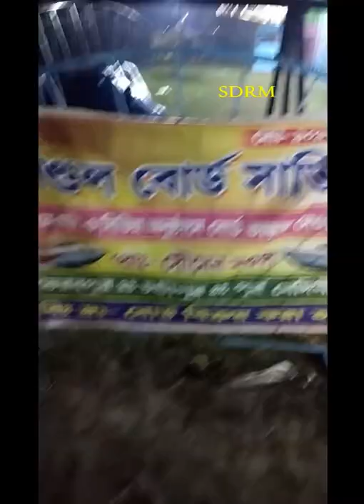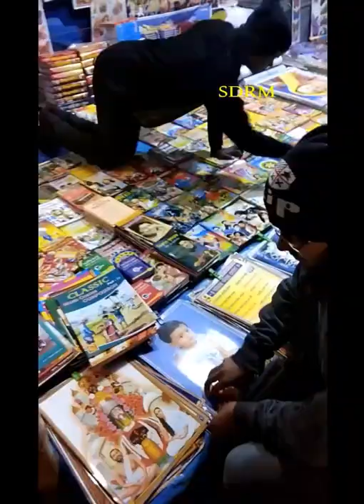Milan Mela O Pradarshoni -2018// Presented by SDRM //#SD & RM